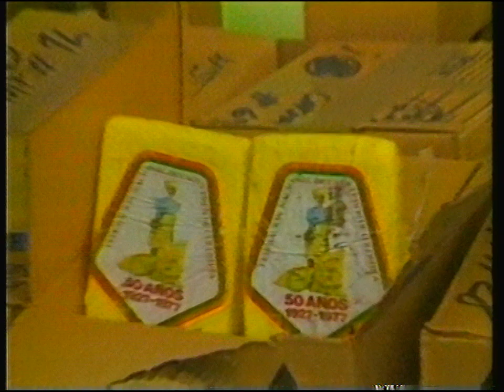[720p/50p] BBC1 | continuity | 30th September 1989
September 1989 and the reunification of Germany and the fall of communism in Eastern Europe continue apace...

This clip exists elsewhere on my channel with the complete news. The news in this clip is incomplete but is in higher definition.

Apologies for the declining picture quality towards the end of the clip. This was right at the end of a cassette and it was a "video head clogger extraordinaire" special from BASF...

End of All Creatures Great and Small
BBC1 trailer: Around the World in 80 Days
BBC1 electronic slide: Blame It On Rio
BBC1 clock (08:50pm): BBC News